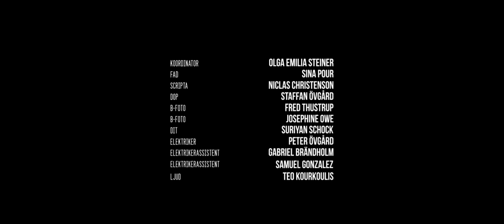Mitt Hjärta - Kortfilm 2014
Regi: Mårten Lindsjö
Producent: Josefin Eriksson
Manus: Christoffer Nordenrot
Foto: Staffan Övgård

Tomas: Christoffer Nordenrot
￼Erik: Magnus Sundberg
￼Julia: Emelie Wallberg
Tomas gammal: Leif Brömster
Erik gammal: Lars Norenius
Vårdare 1: Kristoffer Berglund
￼Vårdare 2: Jannike Grut
￼Barn 1: Luna Devletlyan
Barn 2: Presley Devletlyan
Barnröst: Stina Sarhammar

Koordinator: Olga Emilia Steiner
FAD: Sina Pour
Scripta: Niclas Christenson
￼DOP: Staffan Övgård
B-foto: Fred Thustrup, Josephine Owe
DIT: Suriyan Schock
Elektiker: Peter Övgård
Elektrikerassistent: Gabriel Brändholm
Ljud: Teo Kourkoulis

Scenograf: Molly Carlzon
Rekvisitör: Guz Hamberg
Rekvisitörassistent: Frida Strömberg, Jonathan Eyre, Sofia Samuelsson
Snickare: Jonatan Brattberg
Kostym: Antonia Rodrigues da Silva
Mask: Madeleine Törnqvist af Ström (magnoliaagency.se)
Craft: Edith Blåsjö
Castingassistent: Sara Johansson

Medproducenter: Light in a room, Filmbasen, Redpipe, The Line

Redigering: Mårten Lindsjö, Christoffer Nordenrot
VFX: Love Fagerstedt
Grading: Rickard Ahlbäck - THE LINE (theline.se)
Kompositör: Aksel Odenbalk
Ljudmix/Sound Design: Ulf Blomqvist - Redpipe (redpipe.se)

Extradag:
Produktionsledare: Alexander Barth
Regiassistent: Jonathan Eyre
Make-up: Simon Rastamo
Styling: Emmy Lennevald

Statister:
Carola Fredén
Christina Henneberg
Elsa Kvensler
Marie-Louise Råsten
Anne Bremberg
Monika Avervall
Björn Peter Gustafsson
Stellan Persson
Jan Malmstad
Kerstin Sjöberg
Inger Luthin